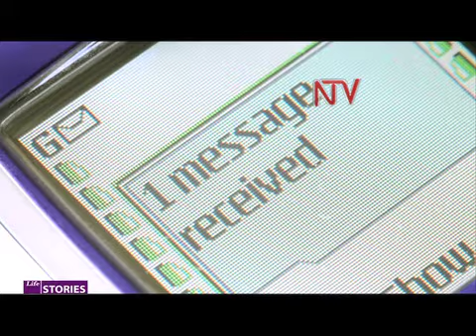NTV Life stories_Hanifa Nakiryowa pt2:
Getting involved with her lecturer did not only damage Hanifa's dreams and her family hopes but also her beauty. This is a story of the most unique strength. Get the full story from Hanifa Nakiryowa herself on LIFE STORIES, this episode.